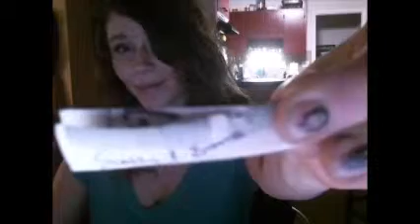Ocean's Avenue- Yellowcard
Love in every thing